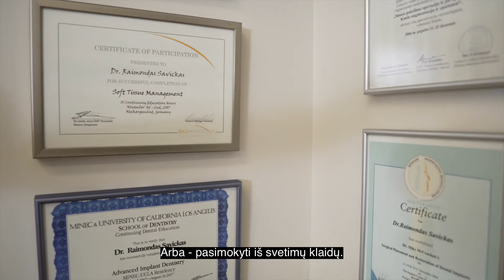Vėlyvosios ortopedinės ir chirurginės dantų implantų komplikacijos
Gyd. odontologas - ortopedas Raimondas Savickas kviečia odontologus į savo kursą: Vėlyvosios ortopedinės ir chirurginės dantų implantų komplikacijos: priežastys, gydymas ir prevencija.